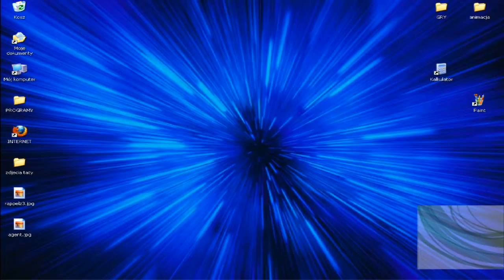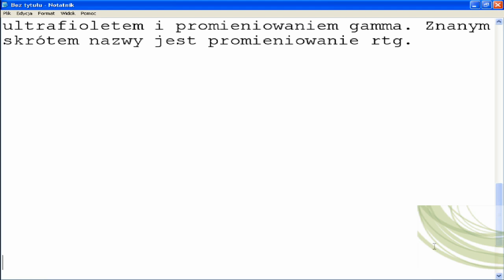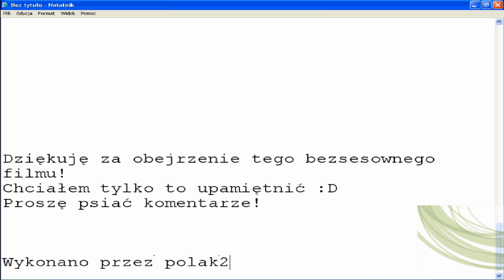Google.pl 115 rocznica odkrycia promieni Reontgena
Więcej się nie zmieściło więc daje linka :D

Historia

Do najważniejszych badaczy promieni rentgenowskich należeli William Crookes, Johann Wilhelm Hittorf, Eugen Goldstein, Heinrich Hertz, Philipp Lenard, Hermann von Helmholtz, Thomas Edison, Nikola Tesla, Charles Barkla, oraz Wilhelm Conrad Roentgen.

Jedne z najwcześniejszych badań zostały przeprowadzone przez Williama Crookesa oraz Johanna Wilhelma Hittorfa. Obserwowali oni powstające w lampie próżniowej promieniowanie, które pochodziło z ujemnej elektrody. Promienie te powodowały świecenie szkła w lampie. W 1876 roku Eugen Goldstein nazwał je promieniowaniem katodowym. Nie było to jednak promieniowanie rentgenowskie, tylko strumień elektronów o dużej energii. Następnie angielski fizyk William Crookes badał efekty wyładowań elektrycznych w gazach szlachetnych. Stwierdził on, że jeżeli umieści w pobliżu lampy kliszę fotograficzną, to ulega ona naświetleniu i pojawiają się na niej cienie przedmiotów, które przesłaniały lampę. Efekt ten nie wzbudził jego zainteresowania. Głównym źródłem wspomnianego efektu było promieniowanie nazwane później "X", powstające w wyniku gwałtownego wyhamowania elektronów -- promieni katodowych.

W roku 1892 niemiecki fizyk Heinrich Hertz rozpoczął eksperymenty, nad przenikaniem promieni katodowych przez cienkie warstwy metalu, np. aluminium, a jego student Philipp Lenard kontynuował te badania. Uczeń Hertza opracował wersje lampy katodowej i analizował przenikanie promieni przez różne materiały.

Niezależnie od nich w kwietniu 1887 roku Nikola Tesla rozpoczął badania nad tym samym zagadnieniem. Eksperymentował z wysokimi napięciami i lampami próżniowymi. Opublikował on wiele technicznych prac nad udoskonalonymi lampami z jedną elektrodą. W 1897 roku wygłosił na ten temat odczyt przed New York Academy of Sciences. Tesla potrafił wytworzyć na tyle silne promieniowanie katodowe, że udało mu się zaobserwować jego negatywny wpływ na istoty żywe. W 1892 roku zdał sobie sprawę, że promienie katodowe mogą służyć do obserwacji wnętrza ciała człowieka i wykonał szereg fotografii. Jednak nie opublikował tych wyników, za to wysyłał zdjęcia do Wilhelma Roentgena.

Hermann von Helmholtz sformułował równania opisujące promieniowanie katodowe, z których wynikała możliwość ich dyspersji.

8 listopada 1895 roku niemiecki naukowiec Wilhelm Röntgen rozpoczął obserwacje promieni katodowych podczas eksperymentów z lampami próżniowymi. 28 grudnia 1895 roku opublikował on wyniki swoich badań w czasopiśmie Würzburgskiego Towarzystwa Fizyczno-Medycznego. Było to pierwsze publiczne ogłoszenie istnienia promieni rentgenowskich, dla których Roentgen zaproponował nazwę promieni X, obowiązującą do chwili obecnej w większości krajów (m.in. w krajach anglosaskich). Potem wielu naukowców zaczęło je określać jako promienie rentgena (nazwa obowiązująca m.in. w Polsce i w Niemczech). Za odkrycie promieni X Roentgen otrzymał pierwszą nagrodę Nobla w dziedzinie fizyki w 1901 roku.